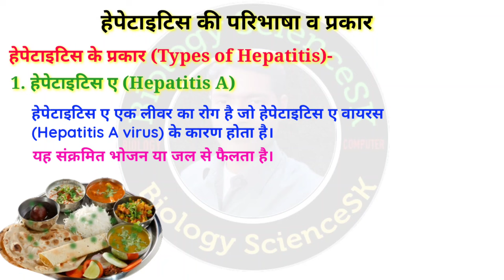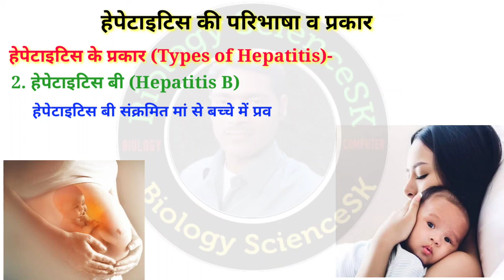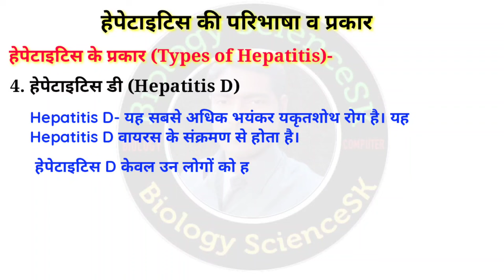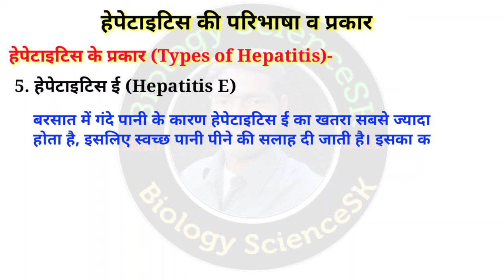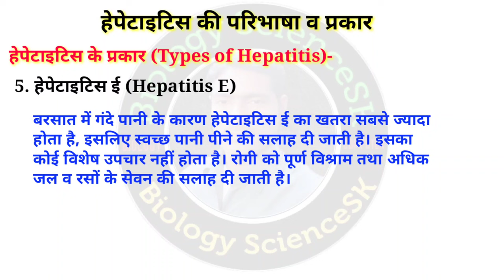हेपेटाइटिस रोग | Hepatitis A | Hepatitis B | Hepatitis C | Hepatitis D | Hepatitis E | microbiology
हेपेटाइटिस की परिभाषा व प्रकार को डीटेल से समझाया है-
1. हेपेटाइटिस ए (Hepatitis A)
2. हेपेटाइटिस बी (Hepatitis B)
3. हेपेटाइटिस सी (Hepatitis C)
4. हेपेटाइटिस डी (Hepatitis D)
5. हेपेटाइटिस ई (Hepatitis E)